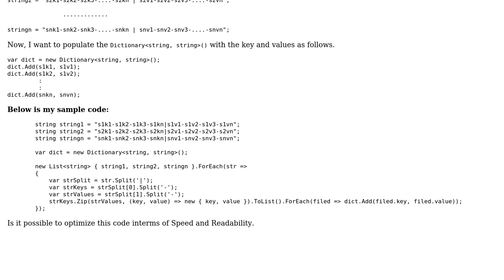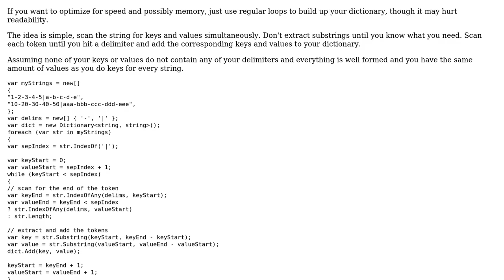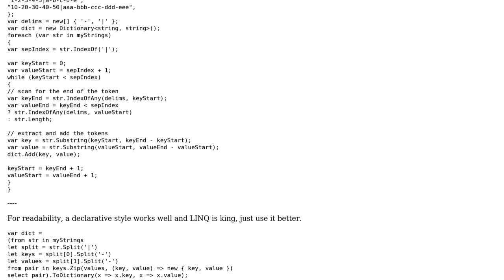Code Review: How to optimize this C# code?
With thanks & praise to God, and with thanks to the many people who have made this project possible! | Content (except music & images) licensed under CC BY-SA | Music | Images & others | With thanks to user Prasad Kanaparthi user Jeff Mercado and the Stack Exchange Network Trademarks are property of their respective owners. You are responsible for your own actions.